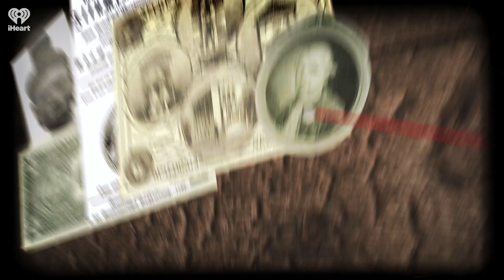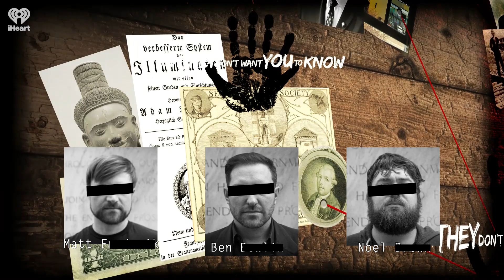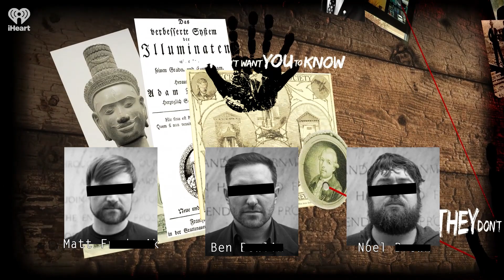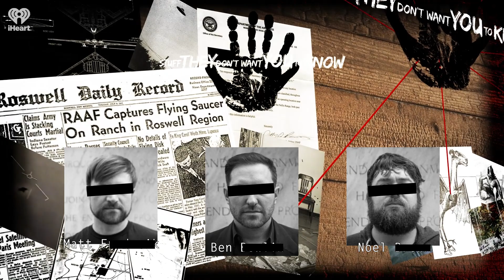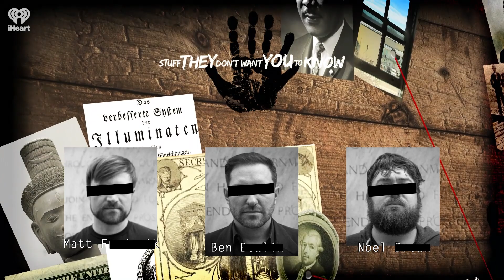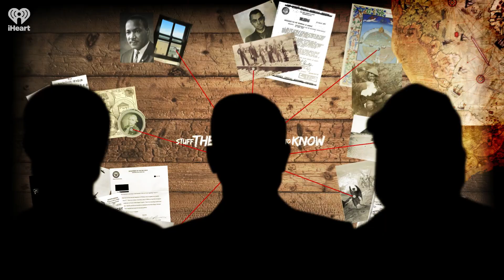Why don't nations trust NGOs? | STUFF THEY DON'T WANT YOU TO KNOW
On paper, non-governmental organizations often sound like something everyone can get behind: these institutions are often dedicated to addressing some of the most dangerous, long-running problems on the planet. It may be surprising, then, to learn that a growing number of nations are taking increasingly aggressive actions to ban NGOs, especially foreign ones. Supporters of NGOs argue these nations are attempting to fight progress in hopes of saving their own corrupt regimes -- but the opponents inside these countries claim many of those do-gooder NGOs are more sinister than they'd have you believe: instead of saving the world, critics argue, these institutions are foreign-owned fronts for everything from illegal activities of intelligence agencies to acts of industrial espionage, forced regime change and more.